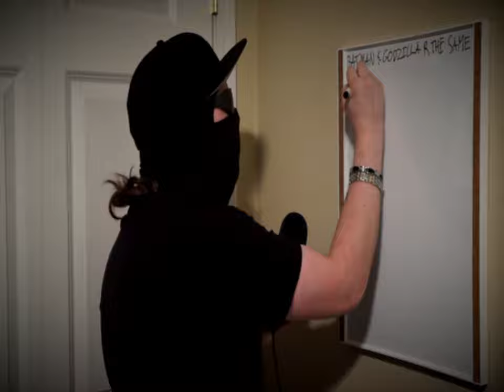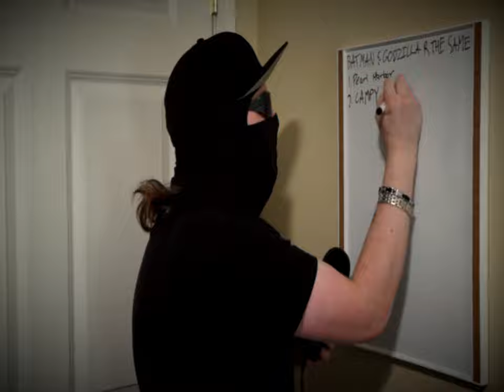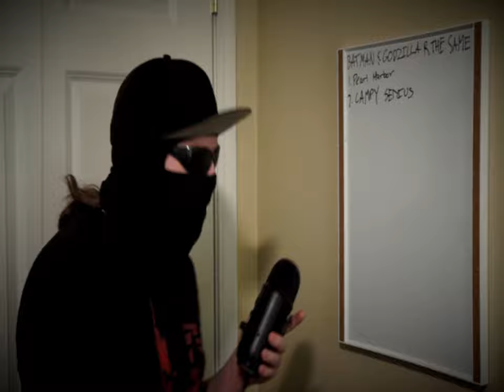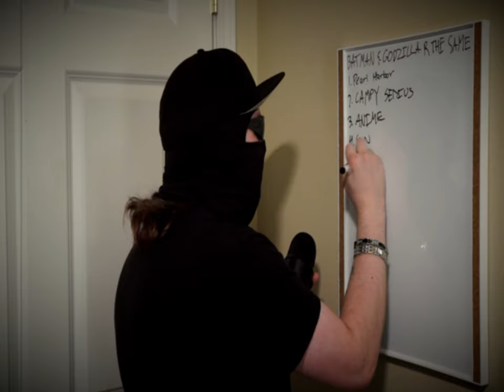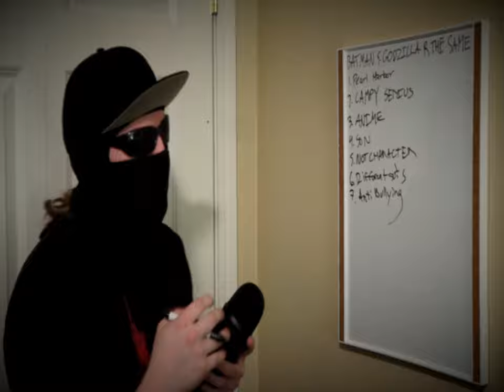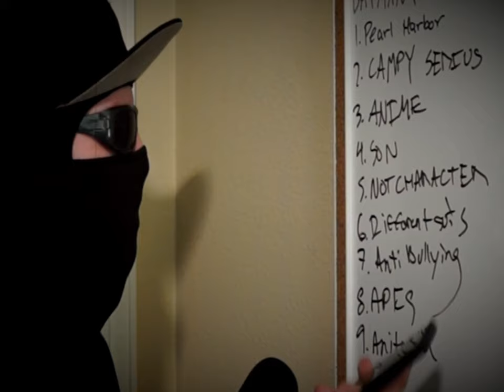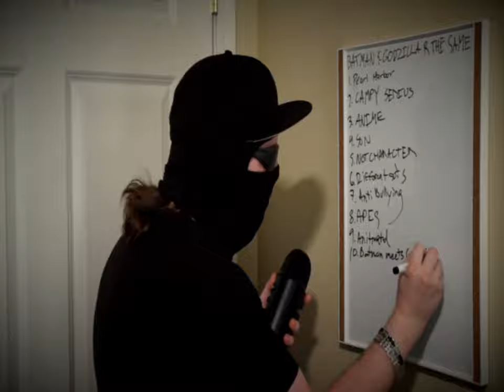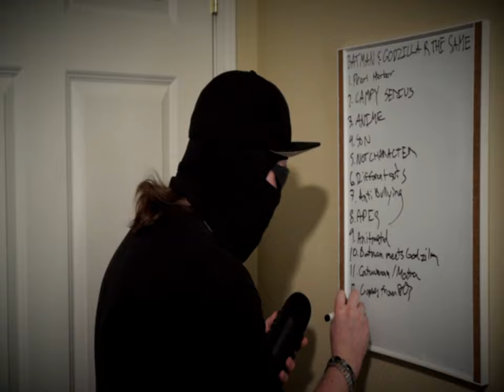Batman & Godzilla Are The Same Character.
「📜」Welcome to my unhinged rant on why I believe that Batman and Godzilla are fundamentally the same exact character using 13 different reasons to get my point across.

「📝」Credit
➢ Jonasnator - Helping With Some Godzilla History

「⏱️」Time Stamps
00:00 Intro
00:28 Reason 1
02:45 Reason 2
04:29 Reason 3
04:37 Reason 4
05:18 Reason 5
05:59 Reason 6
06:42 Reason 7
07:55 Reason 8
08:44 Reason 9
10:04 Reason 10
10:53 Reason 11
11:38 Reason 12
11:55 Reason 13